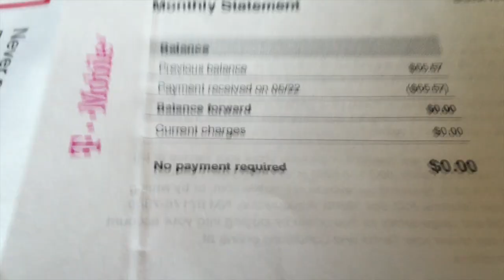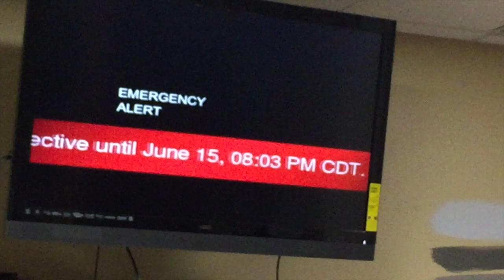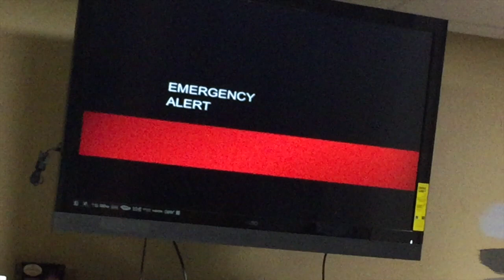Granny Panties + The Blackhawks | LivingLaVidaVega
Eddie bullies me about my granny panties and we watch as the Blackhawks become Stanley Cup Champions again! Granny Panties are comfortable. Whatever.